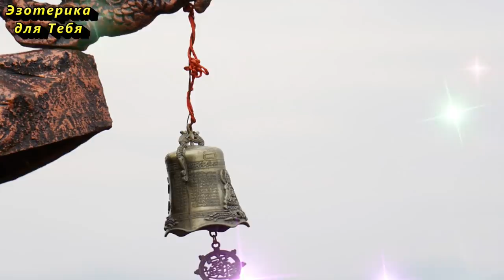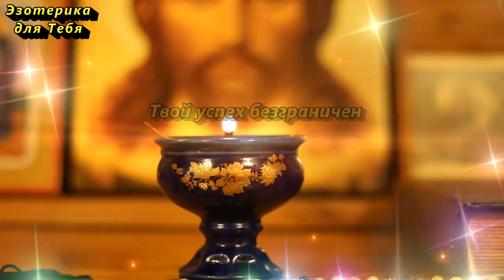10 вещей, которые приносят в дом удачу, счастье и деньги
👉 Есть вещи и предметы, которые привлекают удачу и благополучие в ваш дом. В доме должны быть обязательно эти предметы Силы, которые притягивают удачу и богатство, отгоняют все плохое, разрушают злые помыслы, становятся заслоном на пути порчи и наговоров.

«Отведай меда, батюшка домовой, да защити дом наш от невзгод, принеси нам счастье и достаток. И пусть он будет как мед сладок».

«Крепко узелок затягиваю, счастье в дом приманиваю. Яблочко наливное на кухне лежит - порядок и довольствие сохранит»

За ❤️ БлагоДарю 🕊️

★ Давайте дружить:
Больше интересного на КАНАЛЕ ЭЗОТЕРИКА ДЛЯ ТЕБЯ:
Самые популярные видео: